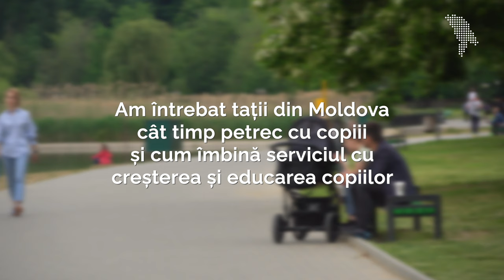VOX: Cum îmbină tații serviciul cu creșterea și educarea copiilor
Am întrebat tații din Chișinău cum îmbină serviciul cu creșterea și educarea copiilor.

Despre cum să crești copiii pentru ca aceștia să aibă o copilărie fericită și să devină niște adulți fericiți, am discutat cu tăticul modern Tudor Ceban - tată a doi băieți și blogger care scrie despre educația și creșterea copiilor